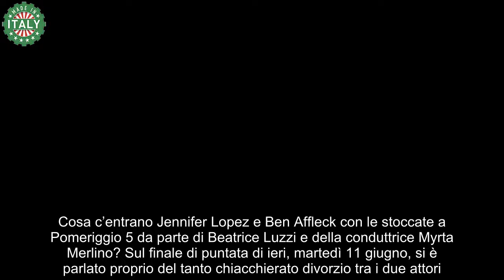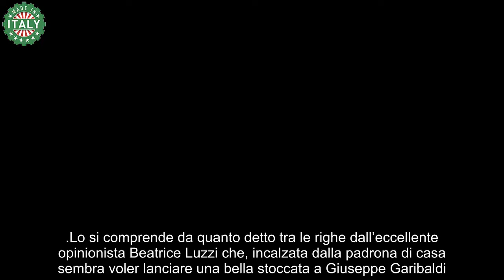Pomeriggio 5 a suon di stoccate Beatrice Luzzi ne lancia una a Garibaldi, Myrta Merlino a Chiara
Lo si comprende da quanto detto tra le righe dall’eccellente opinionista Beatrice Luzzi che, incalzata dalla padrona di casa sembra voler lanciare una bella stoccata a Giuseppe Garibaldi. “Tu credi ai ritorni di fiamma nella vita?”, le chiede ad un certo punto la Merlino. E la replica dell’attrice è tutto un programma:

No, non ci credo molto ai ritorni di fiamma sinceramente, no non ci credo. Non ci credo tanto alle minestre riscaldate.

Ma quindi, cosa c’è da aggiungere in merito al gossip che riguarda JLo e Affleck? Forse la migliore risposta la dà Davide Maggio in collegamento:

Non ce ne frega niente, si vendessero la villa e dessero una parte in beneficenza.

A questo punto, ecco il colpo di coda di Myrta Merlino che sembra volersi rivolgere a Chiara Ferragni ed all’affaire Pandoro:

Quella vera, quella vera!